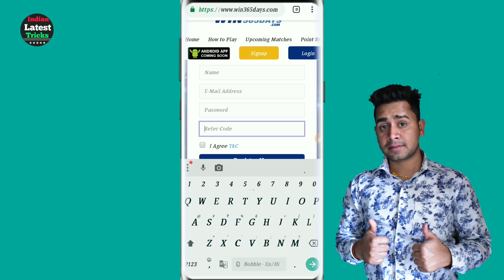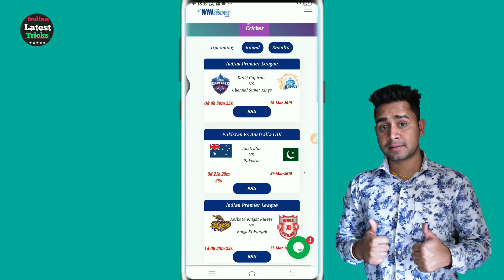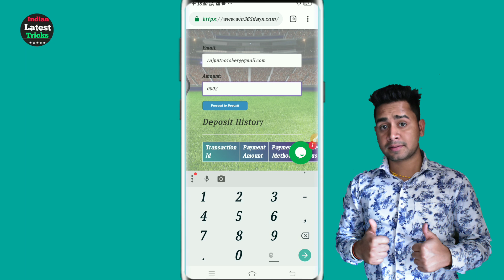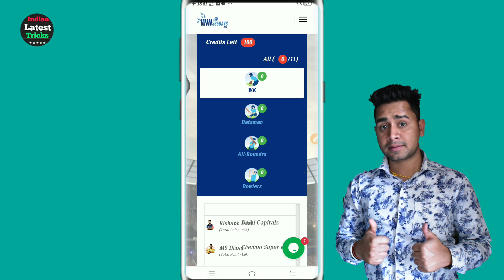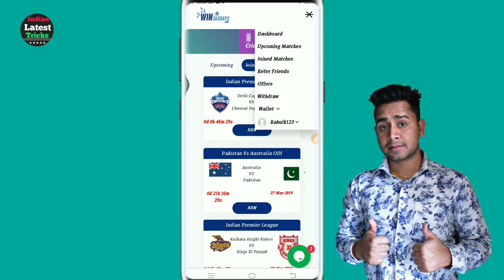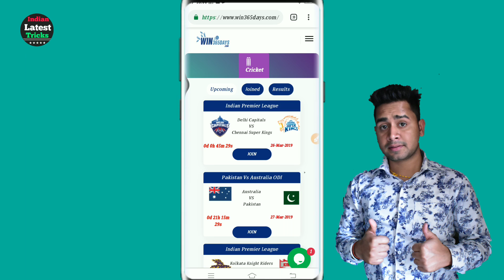Best Way To Earn Money Online in 2019 | Fantastic Cricket App Better Than Dream11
Fantastic Cricket App Better Than Dream11 | Best Make Money Online With win365days